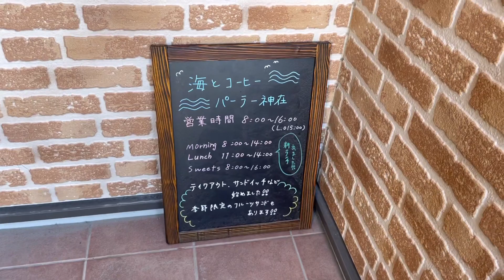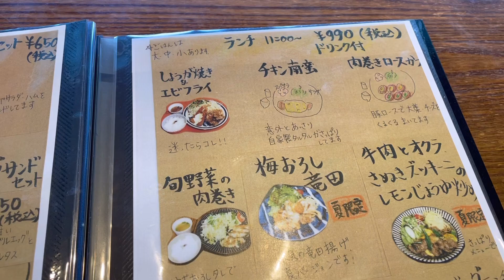お店紹介336件目は海と珈琲パーラー神在・海を眺めながらのんびりランチできるお店・香川県高松市神在川窪町